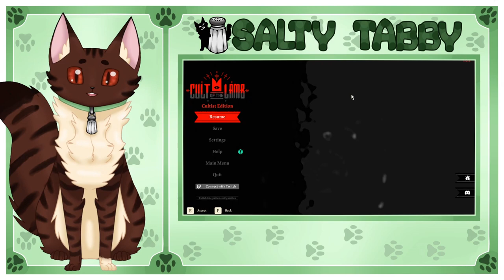A Cat Plays Cult of the Lamb - Downfall (Part 16)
A cute cat vtuber plays Cult of the Lamb! Follow along as I create a cult made for cats, by cats! We go at Heckit for a second time! Can we finally take her down, or will we have to regroup and try again?